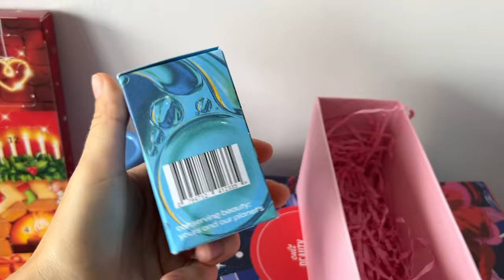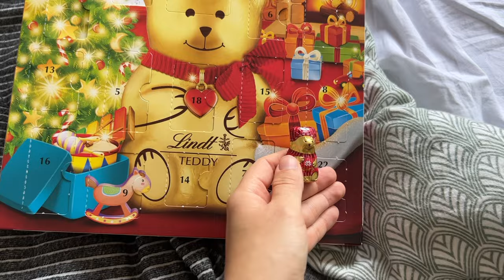VLOGMAS Day 22 I picnic on a bench, beauty products first impressions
A quiet day in the life